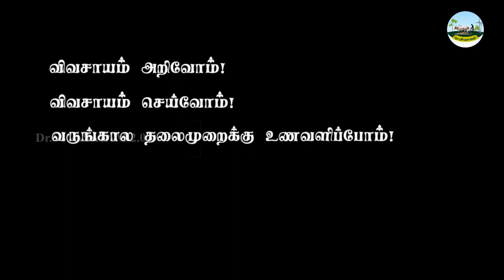🟢முருங்கை மரம் வளர்ப்பு மற்றும் பராமரிப்பு | Drumstick Tree Cultivation | Dr.விவசாயம் 2.0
அனைவரையும் 𝐃𝐫.𝐌.𝐍𝐀𝐑𝐀𝐘𝐀𝐍𝐀𝐍'𝐬 𝐆𝐫𝐨𝐮𝐩 𝐨𝐟 𝐘𝐨𝐮𝐓𝐮𝐛𝐞 𝐂𝐡𝐚𝐧𝐧𝐞𝐥𝐬 தளத்தில் சந்தித்ததில் மிக்க மகிழ்ச்சி அளிக்கிறது🙏
🟢நாம் தொழில்நுட்ப வளர்ச்சியில் எவ்வளவோ முன்னேறி இருந்தாலும் அதைக் கொண்டு நம்மால் உணவு உண்ண முடியாது, ஆகையால்தான்  ஒவ்வொரு மனிதனும் விவசாயத்தை சார்ந்தே வாழ வேண்டிய தேவை இருக்கிறது. எனவே நாம் அனைவரும் விவசாயத்தையும் விவசாயியையும் போற்றி பாதுகாக்க வேண்டும்.
🔴நமது Dr.விவசாயம் 2.0 சேனலில் வேளாண்மை பயிர்கள் தொடர்பான நடைமுறைகளை ஊக்குவிப்பதற்காகவும், பயிர் மேலாண்மை, காலநிலை மேலாண்மை, நீர் பாசன மேலாண்மை, களை மேலாண்மை, உர மேலாண்மை மற்றும் பயிர் பாதுகாப்பு ஆகியவற்றை எவ்வாறு முறையாக செயல்படுத்தலாம் என்று ஒரு நல்ல விழிப்புணர்வை விவசாயிகளின் மத்தியில் ஏற்படுத்தி வருகிறது.
🌱விவசாயம் அறிவோம்!
          🌱விவசாயம் செய்வோம்!!
🌱வருங்கால தலைமுறைக்கு உணவளிப்போம்!
          🌱வாழ்க விவசாயி! 👍
          🌱வளர்க விவசாயம்!!🙏
விவசாயம் செய்யும் நடைமுறையை முறையாக செயல்படுத்த நாங்கள் மேற்கொண்டு வரும் நடவடிக்கைகளுக்கு உறுதுணையாக இருக்க வேண்டும் என்று பணிவுடன் கேட்டுக் கொள்ளப்படுகிறது.
பொருளாதார உதவி தேவையுள்ளதால் எங்கள் தொடர் செயல்பாட்டிற்கு உதவி செய்ய விருப்பம் உள்ளவர்கள் கீழ் உள்ள வங்கி விவரத்தை  பயன்படுத்தி தங்களால் முடிந்த நிதியை அனுப்பிவைக்க கேட்டு கொள்கிறோம்.

🤝🤝🏆விவசாயிகளுக்கும் விவசாயத்திற்கும் உதவ எங்களுக்கு உதவும் கரங்கள் 🤝தேவை.🤝🤝
Super Tag
🤝🤝🏆🏆ᴊᴏɪɴ ᴛᴏ OUR ᴍᴇᴍʙᴇʀꜱʜɪᴩ & ɢᴇᴛ ᴍᴏʀᴇ ʙᴇɴᴇꜰɪᴛꜱ 🤝🤝
Our Main Motto is:
இந்த வீடியோ பிடித்திருந்தால்,
Like 👍பண்ணுங்க
Share ⭐பண்ணுங்க
✍Comment பண்ணுங்க மறக்காம Bell Buttonனை 🔔🔔🔔🔔பிரஸ் பண்ணுங்க...